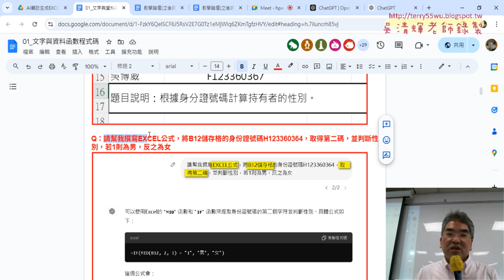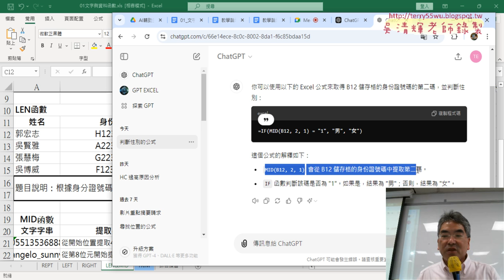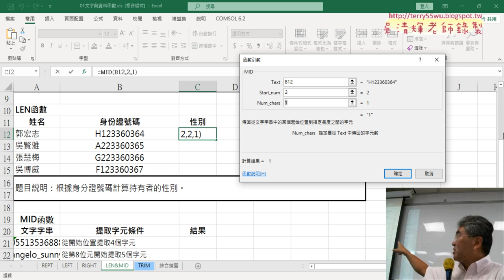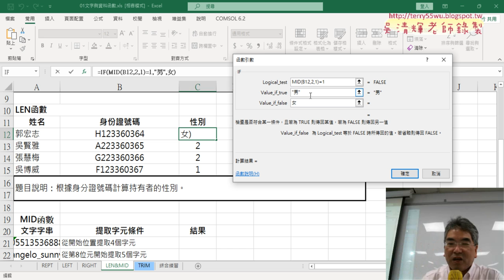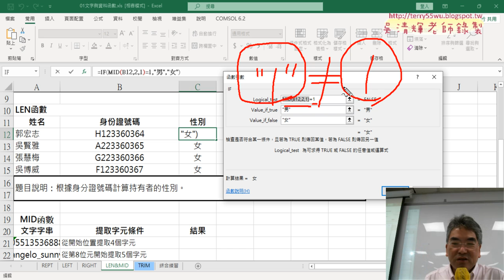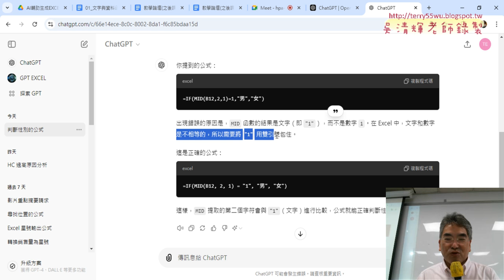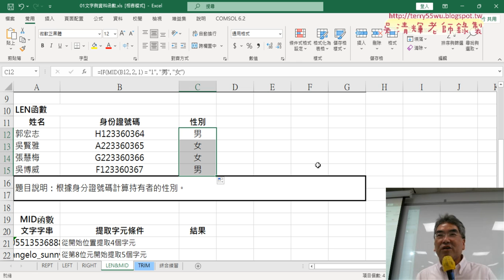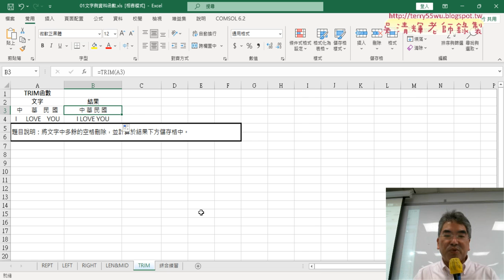02 IF與MID函數判斷身分證字號